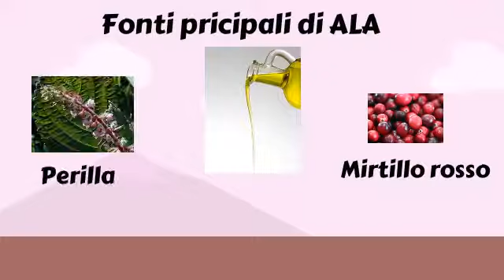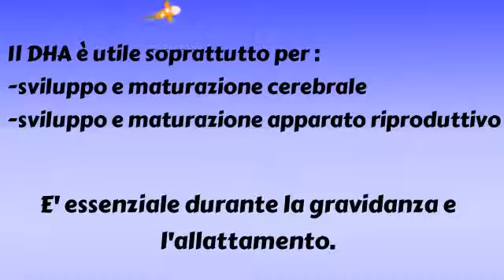Gli Omega 3 e 6 nella Alimentazione a 4 zampe - seconda parte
Gli omega 3 e gli omega 6 sono essenziali per la salute dei mammiferi - parte seconda